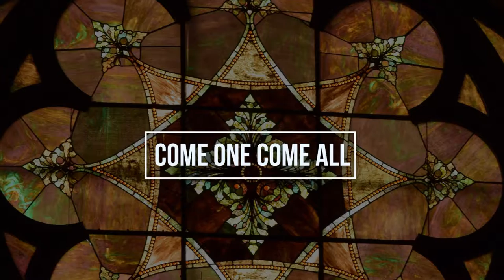Come One, Come All led by Janene Bergen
Rev. Sally Iberg is Senior Pastor. Rev. Gloria Cox is Associate Pastor for Youth and Young Adults. Dr. Wilbert O. Watkins is Chancel Choir Director. Joan Hutchinson, Minister of Music accompanies Janene on piano. Videographer, Kelsey Cox.